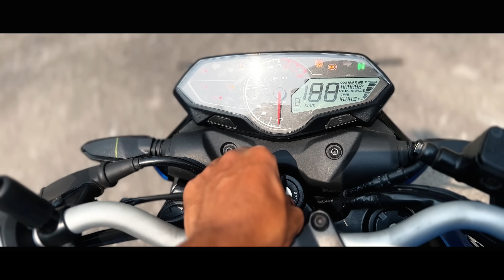5 Reasons why you should buy PULSAR N250 || BIKE Lover Bachelor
5 Reasons why you should buy PULSAR N250 || BIKE Lover Bachelor ||

Hello Guys welcome to bike lover bachelor welcome to another new video.